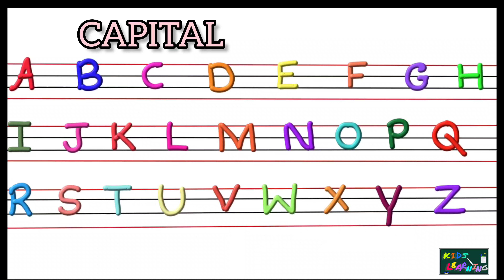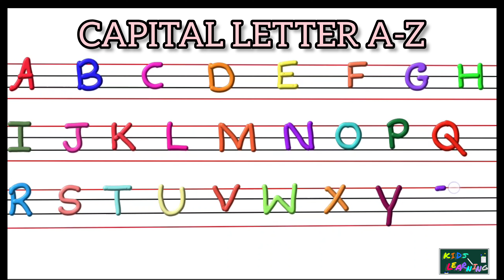learn how to write ABC/capital letter ABCD/kids/preschool/copywriting A to Z/ toddlers/ preschool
Capital Letter ABCD how to write